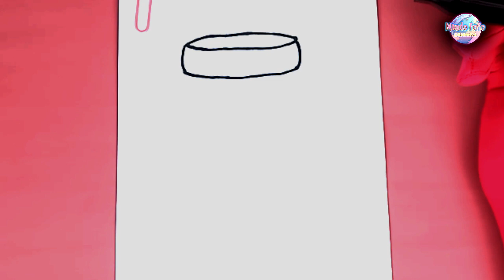Comment dessiner un pot de Nutella kawaii (Chocolat)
COMMENT DESSINER? Apprenons-nous ! Dessinons, des dessins beaux et amusants!
comment dessiner,dessiner,dessin

COLORIAGE,
 tuto,
TUTO DESSIN
DESSIN SYMPA,
DESSIN KAWAII,
DESSIN KAWAII ET FACILE,
COLORIAGE,
COMMENT DESSINER,
DESSIN À COLORIER,
idée pour passer le temps,
DESSIN,
TUTO DESSIN,
FACILE

comment dessiner, etape par facilement, dessinguuh, dessins, guuhdessins, comment dessiner, etape par etape, comment dessiner etape par etape

🎨 COMMENT DESSINER :
✏ ANIMES
✏ CARTES
✏ LES PRINCESSES
✏ SUPER HÉROS
✏ PERSONNAGES DE DESSINS ANIMÉS
✏ PERSONNAGES DE FILM
✏ OBJETS

🟡 COMMENT-DESSINER